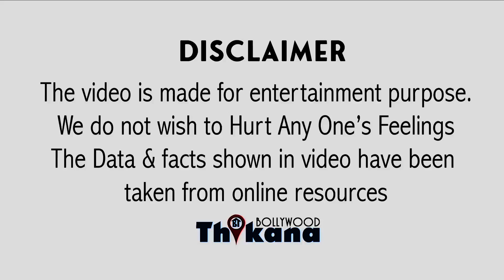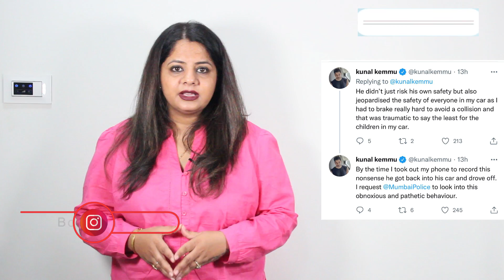Big News | एक सिरफिरे से बीच सड़क भीड़ गया Kunal Khemu फिर उसे सबक़ सिखाने के लिये क्या ये काम ।